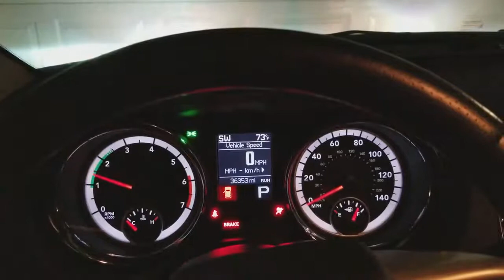2011 Dodge Durango Citadel 5.7L HEMI V8 Start Up At Night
Starting up my mother's 2011 Dodge Durango Citadel at night!